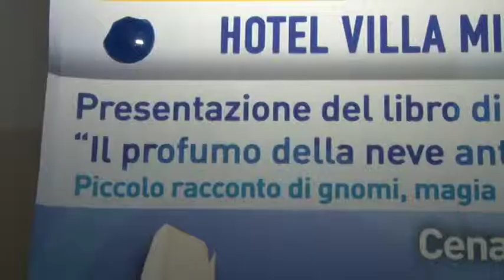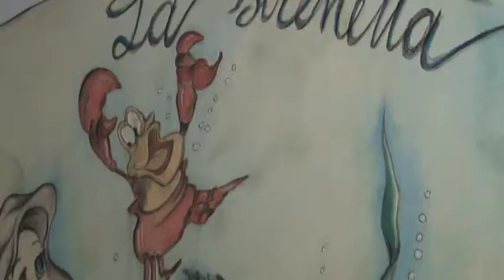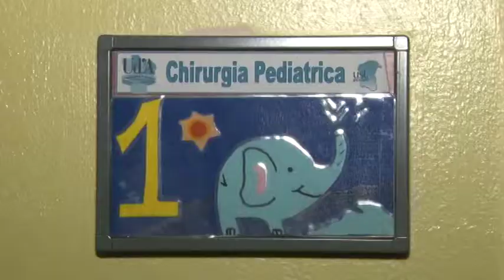Chef stellati in cucina per sostenere l'Adricesta onlus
"Il profumo della Solidarietà stellata". E' questo il titolo della cena di beneficenza che si svolgerà domani sera, alle 19, all'Hotel Villa Michelangelo di Città Sant'Angelo, per raccogliere fondi a sostegno delle iniziative dell'Adricesta Onlus a favore del reparto di Chirurgia pediatrica oncologica dell'Ospedale di Pescara. In cucina 5 Chef Stellati